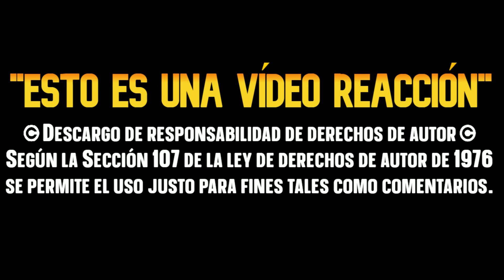Tina es Humillada Enfrente de TODOS BOBS BURGERS CAPITULOS COMPLETOS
▬▬▬▬▬▬▬▬▬▬▬ஜ۩۞۩ஜ▬▬▬▬▬▬▬▬▬▬▬▬▬▬
y deja tu hermosa LIKE
family guy
American dad